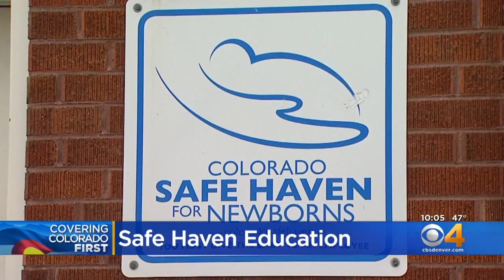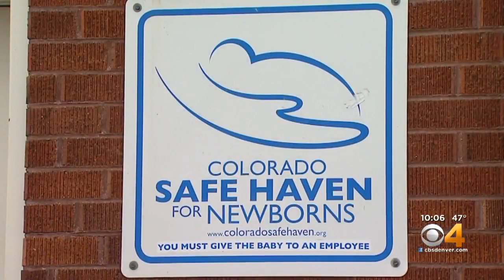Colorado Teenager Relieved At Safe Haven Bill Signed Into Law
Schools in Colorado teaching sex education will now have to include information about our states Safe Haven law.